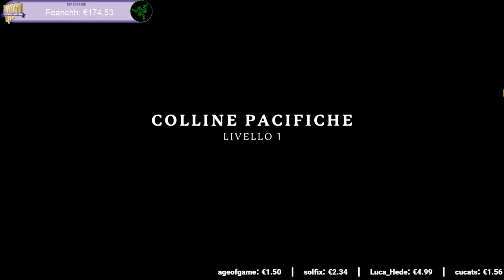Cavalieri e Portali